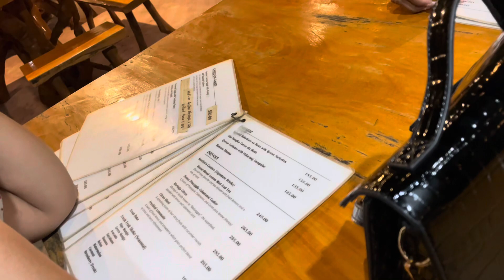SANTINO'S GRILL | CORON PALAWAN | BUDGET MEAL | RMDJR.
Traveling to Coron? Here's one of the best restaurants to try in Coron, Palawan.